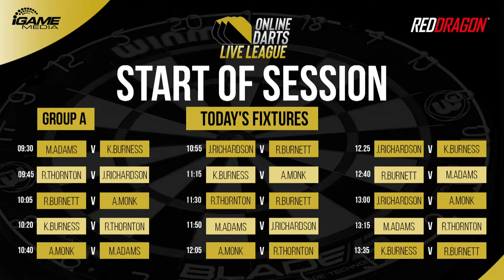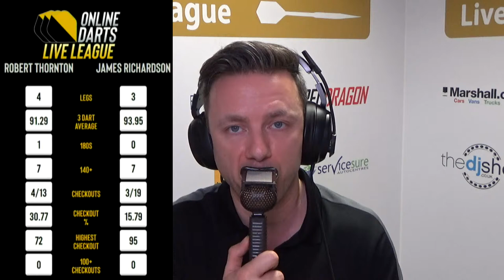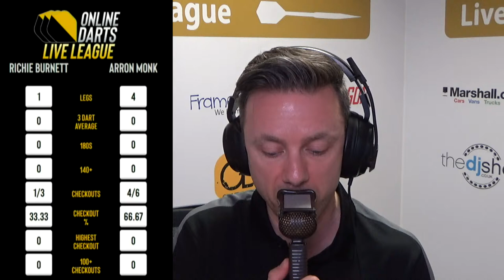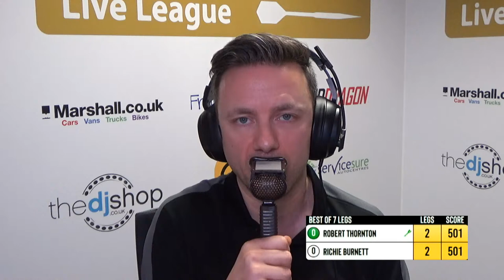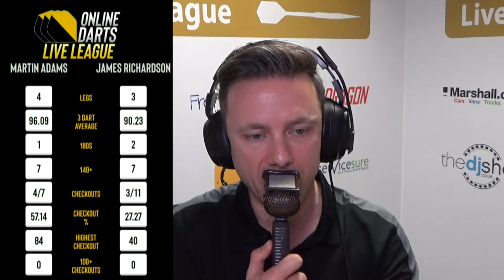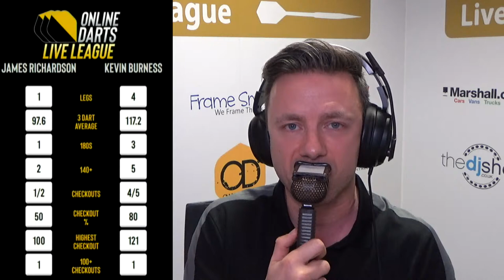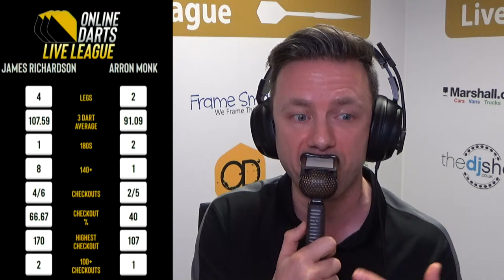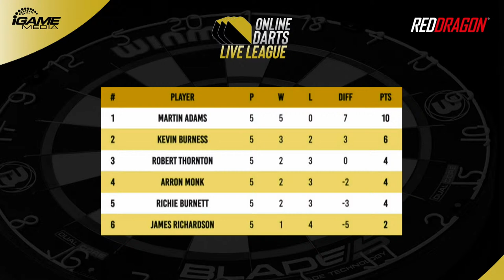Online Darts Live League Monday 24th May 2021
Welcome to Online Darts Live League Monday 24th May 2021.  This morning is the first day of phase 2. Group A this morning and you will see Martin Adams, Robert Thornton, James Richardson, Arron Monk, Richie Burnett, Kevin Burness

15 matches all live from 9.30am.